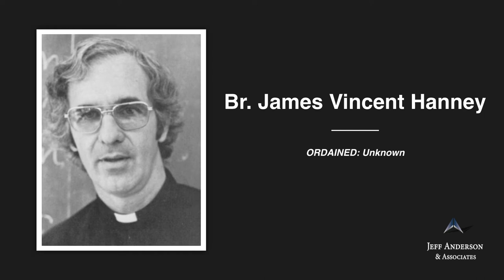Priest Accused of Sexual Abuse: James Vincent Hanney (Diocese of Albany)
-Br. James Vincent Hanney, C.F.C. is a former member of the Edmund Rice Christian Brothers (“Irish Christian Brothers”). In the 1960s, Br. Hanley worked at Briscoe Memorial High School in Seattle, Washington. In the late 1960s and 1970s, Br. Hanney worked as a teacher/counselor at Notre Dame Bishop Gibbons High School in Schenectady, New York where multiple sexual abuse allegations have been made against him. In approximately 1971, students at Bishop Gibbons found a photograph of Br. Hanney and two young men sitting on a picnic table completely naked. The photographs were brought to the principal of the school, Br. Draney, and no action was taken against Br. Hanney. He continued to have unrestricted access to students. Br. Hanney frequently took students from Bishop Gibbons on retreats to Christ House in Lafayette, New Jersey where he later worked as assistant director and treasurer. In the fall of 1978, Br. Hanney was transferred from Bishop Gibbons to All Hallows High School in Bronx, New York. Br. Hanley also worked at Essex Catholic High School in Newark, New Jersey and Ozanam Hall in Bayside, New York. In recent years, Br. Hanney traveled to the Philippines where he worked to create a professional non-profit Board of Trustees for The Infant Jesus Academy, an educational college preparatory school for boys and girls. It is believed Br. Hanney left the order in approximately 2008. In 2013, the Christian Brothers found Br. Hanney unfit to minister to children and young adults. Br. Hanney is included in the Christian Brothers’ list of “current, former and deceased brothers who were identified in at least two (2) sexual abuse claims filed as proofs of claim in the bankruptcy matter In re: The Christian Brothers’ Institute, et al.” It is believed Br. Hanney may be living in New Jersey. It is unknown whether he has access to children.

Dates of Assignments Unknown